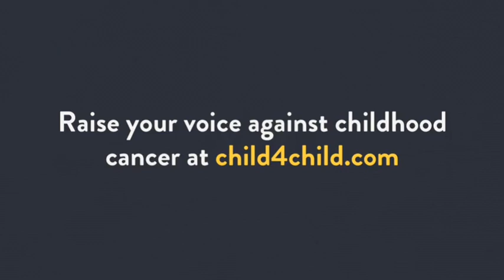Child 4 Child - We Are One (Chorus by Caxton Primary Choir , Spain)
Caxton Primary Choir , 8, , Spain sings "We are one"